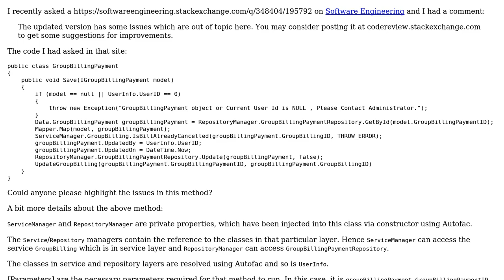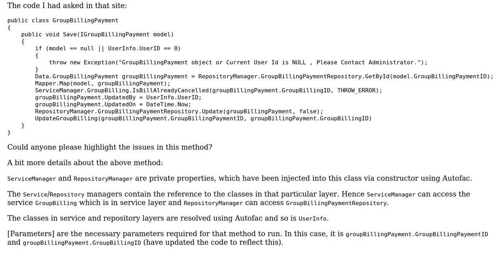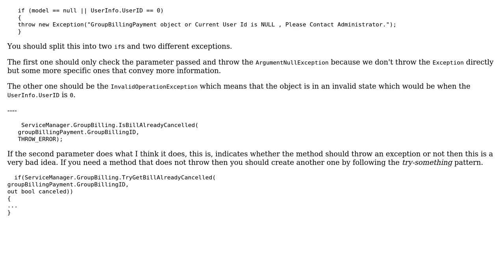Code Review: Save model to database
With thanks & praise to God, and with thanks to the many people who have made this project possible! | Content (except music & images) licensed under CC BY-SA | Music | Images & others | With thanks to user t3chb0t user Jamal user gvk and the Stack Exchange Network Trademarks are property of their respective owners. You are responsible for your own actions.